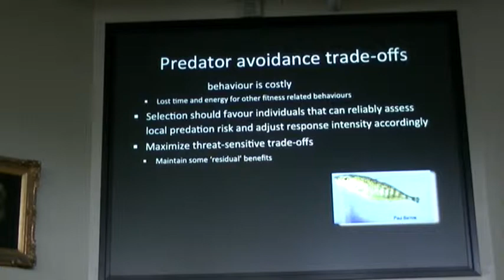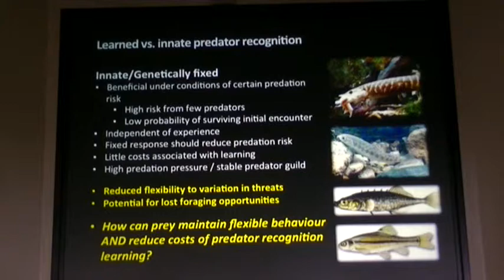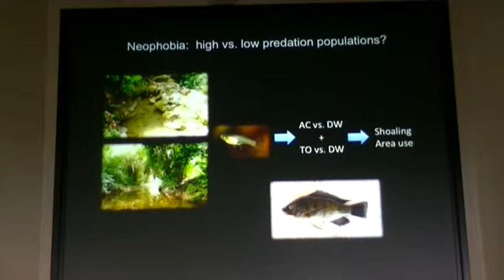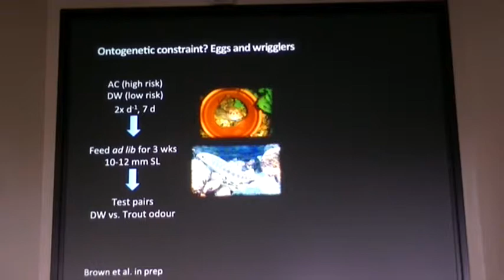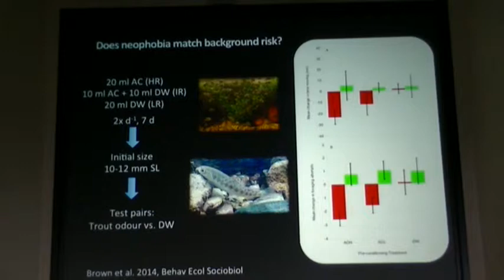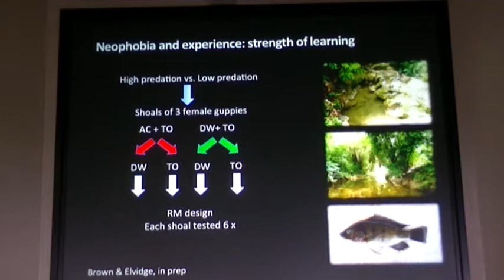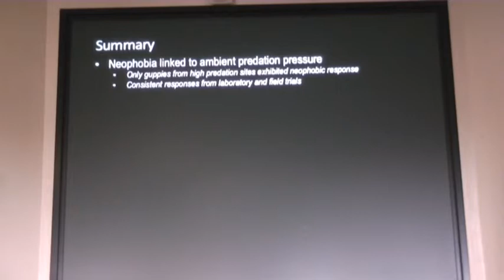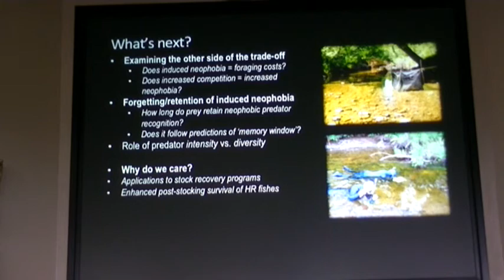Organismal Seminar, Dr. Grant Brown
Time & Location: February 27, 2014 at 3pm in Redpath museum auditorium
Speaker: Dr. Grant Brown